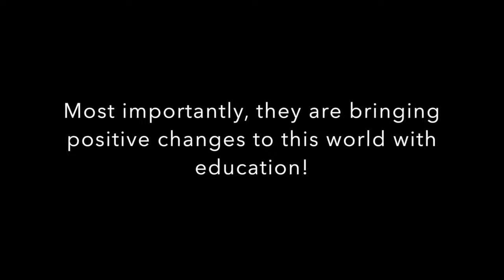Gold Star staff visit York English in Fuzhou, China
- for the latest and greatest English teaching jobs in China.

After working with York English, a very very professional young learner language school, for 6 years, we got loads of positive feedback from teachers we helped finding jobs to teach at York English.

In December 2016, we finally had a chance to meet them in person and experienced the lifestyle and environment that they live in. We also watched them teach classes and saw them enjoying the job!

Being based in Fuzhou and the chill working schedule allow our teachers to be able to travel frequently across China and South East Asia. It's truly meaningful to hear them sharing their stories and how they feel about our service.

At the moment, we have plenty of new openings at York's well established schools providing exceptional teaching materials, educational technology and the schools have friendly teaching teams, supportive management and offers a generous compensation package.

To apply for an English teaching job at their school or hundreds of other schools across China, fill in the application form